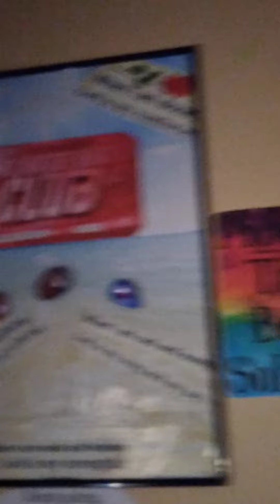Tiger-Grace morning playtime